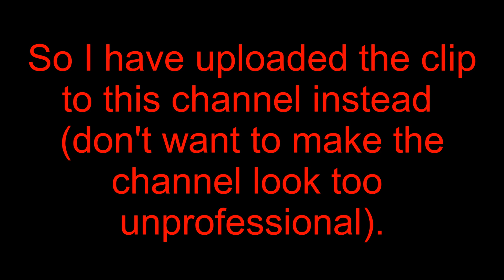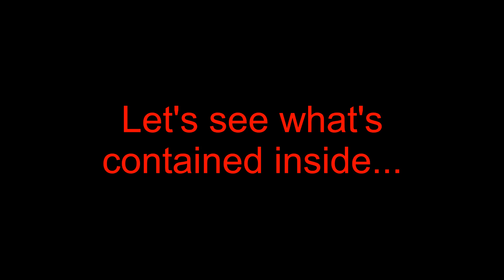C&C Kanes Wrath 1vs2 Brutal Steamroller - I can't believe how this ended...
Join my C&C Discord Server!!

I don't know how this ended like this...